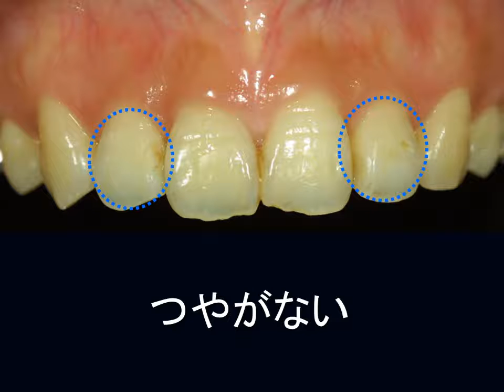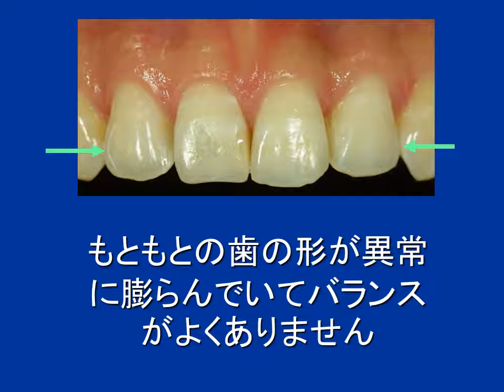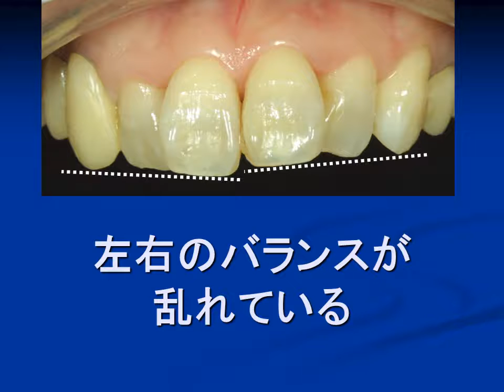歯医者さんに行く前に【その12】 プチ整形とパール研磨